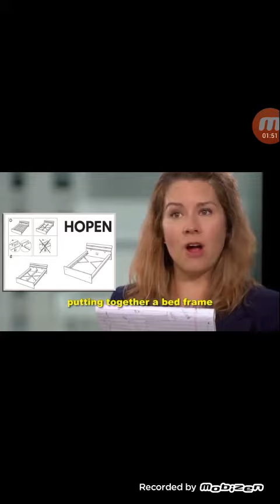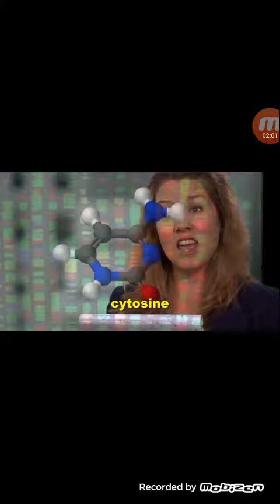TRUMP GOES HARD------SONGIFY THIS